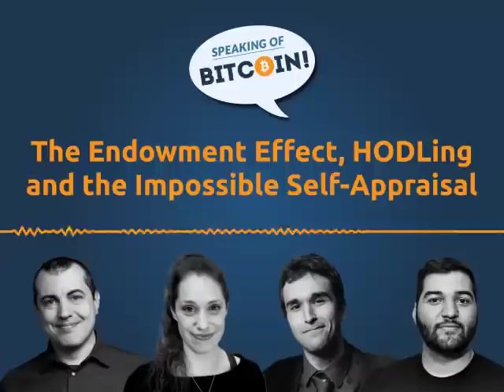The Endowment Effect, HODLing and the Impossible Self Appraisal (SOB Episode 493)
This time on Dare to Be Stupid, which is a correspondent series distributed as part of the Speaking of Bitcoin podcast, correspondent George Frankly shares another surprising look at glitches in human behavior and what we can learn from them.

In this episode we explore the endowment effect, the phenomenon of collectible cryptocurrency wallets and more.

This episode was written, edited and performed by George Frankly with additional production assistance from Adam B. Levine. Music for this episode was provided by Gurty Beats and Jared Rubens. Art for this episode was created by Adam B. Levine/Pixelmind.ai